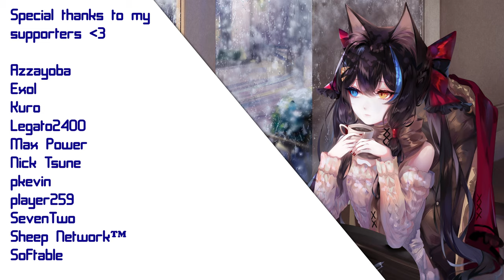[Electronic] Ncom - Lucid Dream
🎵Track: Lucid Dream
🎤Artist: Ncom
🌟Genre